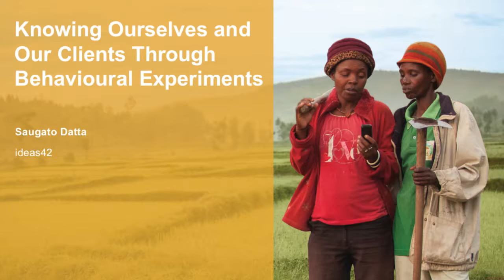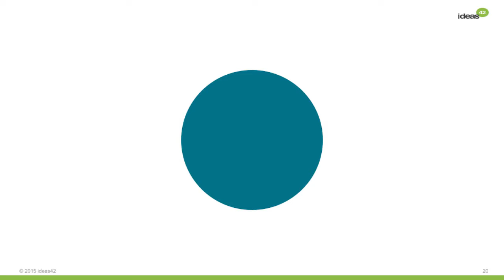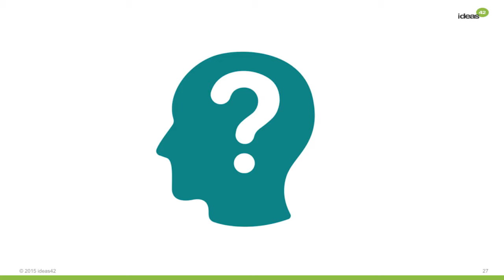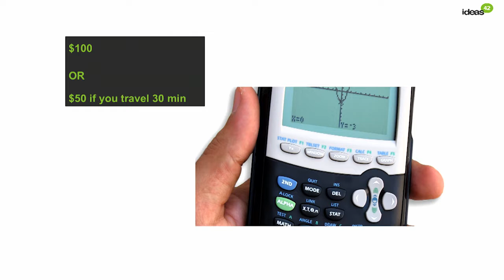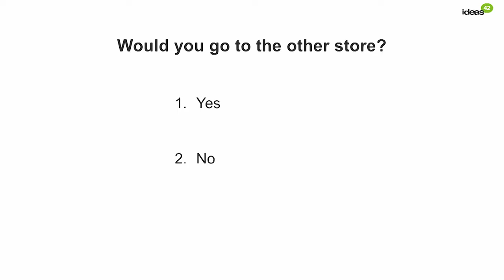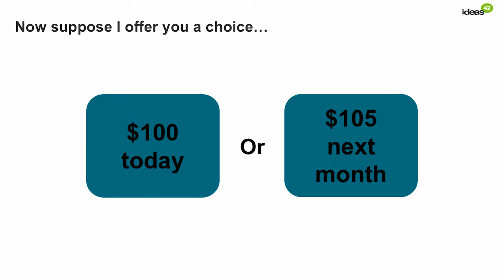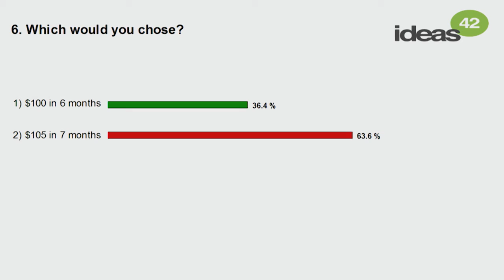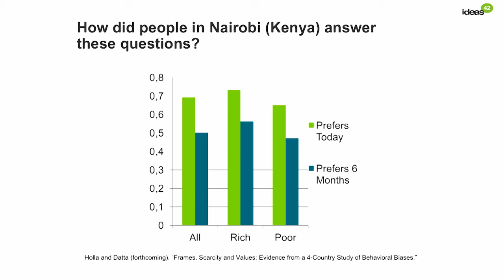SoFI2016 - 4 - Knowing Ourselves and Our Clients Through Behavioural Experiments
Saugato Datta Managing Director, ideas42

What are the key cognitive and behavioural biases and concepts from the applied behavioural science literature? How are these linked to biases and behaviours in the real world, particularly financial behaviours among the poor? Through a series of experiments involving the audience, we will learn that while poverty may exacerbate certain phenomena, the concepts are universal and affect us all.